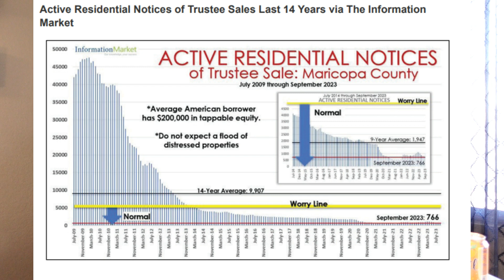What created the housing crash and housing shortage?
Join us this week as we look at the question - What created the housing shortage of 2023? The answer may surprise you!
As usual, we talk about many things...but the answer to this question is in the STATs report (10:18 see the chapter sections for this).
We also take a listener question and give our feedback and feedback from the experts! Awesome timing!